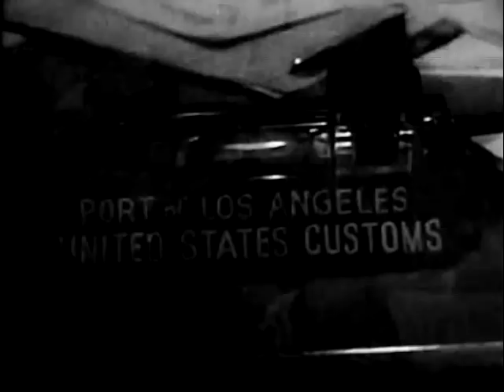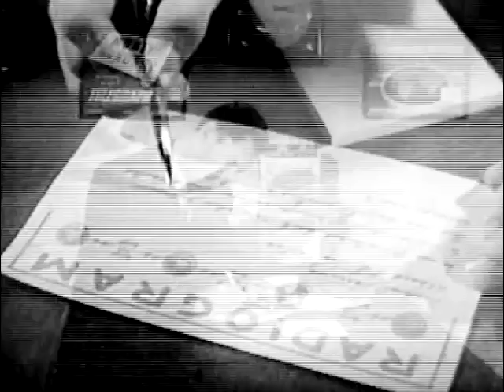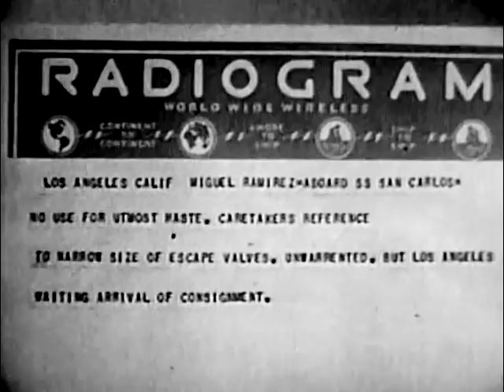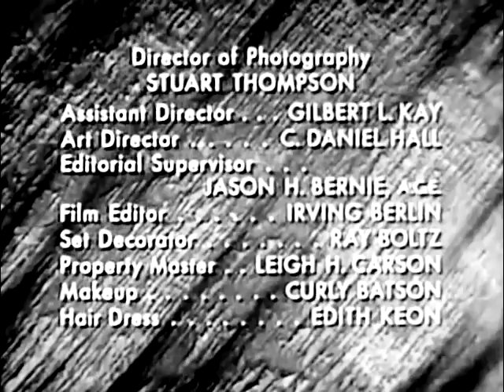Treasury Men In Action - Leather Bags - Walter Greaza